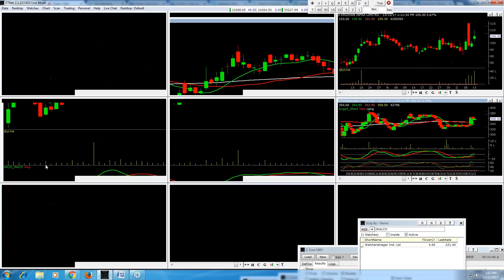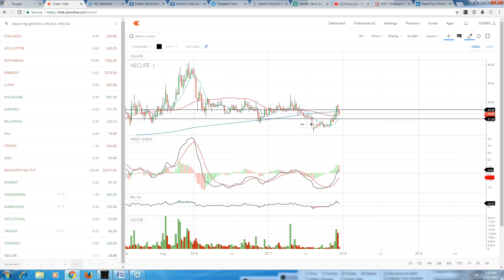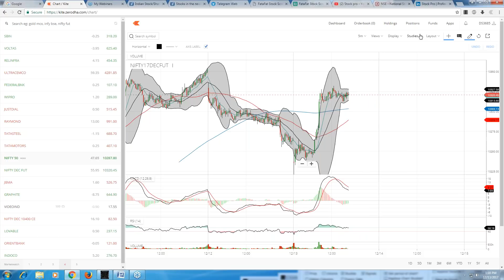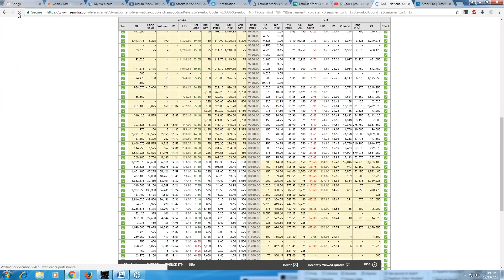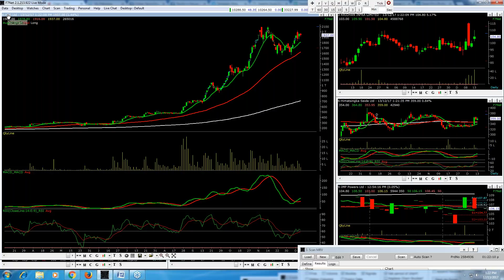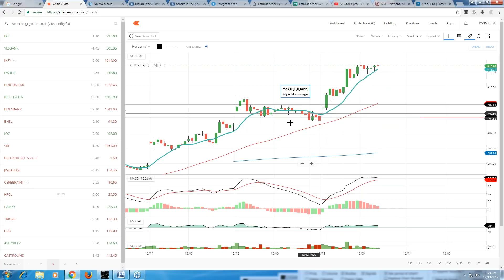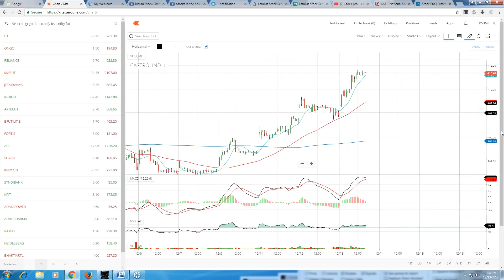#226 STOCKPRO ( NIFTY BUY ZONE)